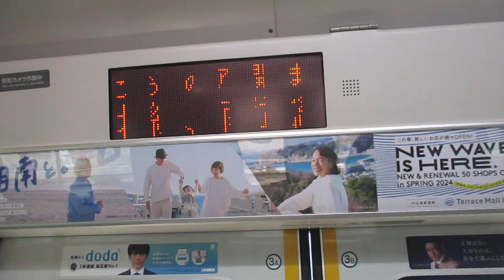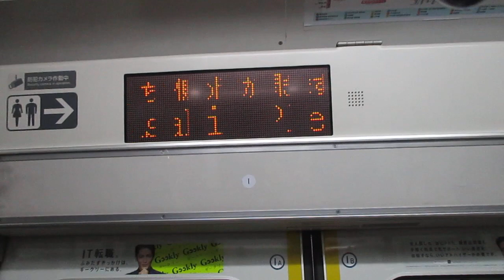【平塚～宇都宮間各駅停車】上野東京ライン宇都宮線直通普通宇都宮行きE233系3000番台E-66編成+E-01編成15両 川崎駅発車